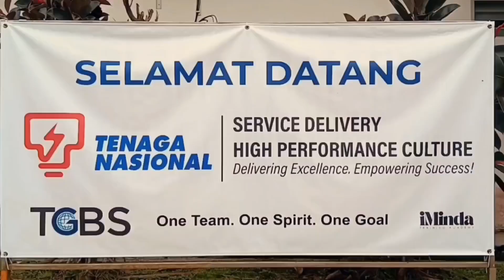Program Teambuilding TNB